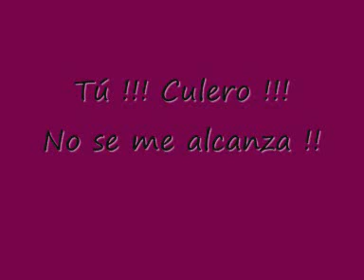Yo te amo. Corazón.wmv